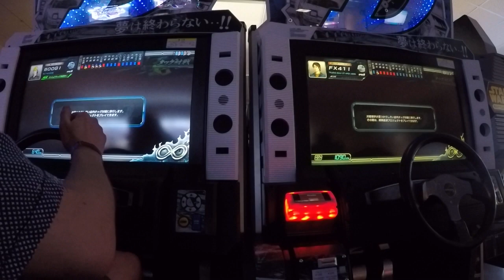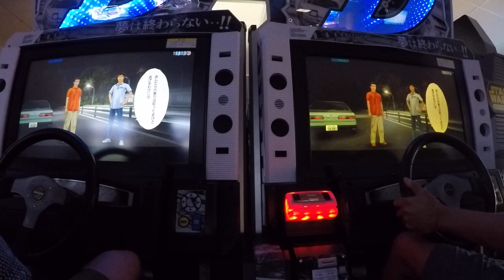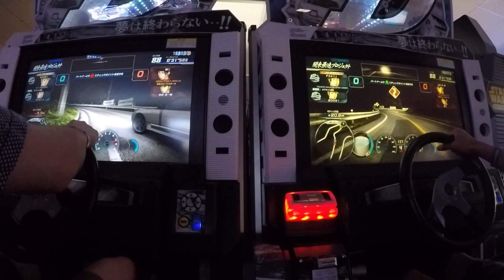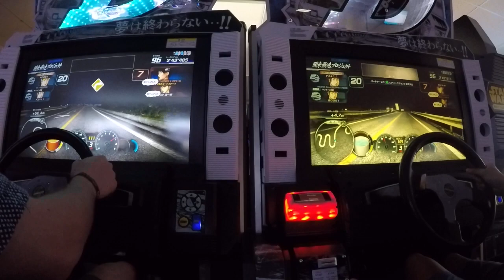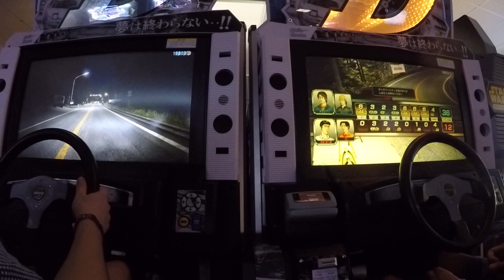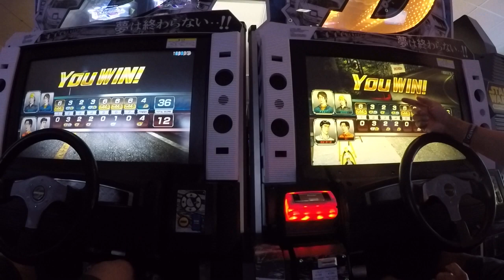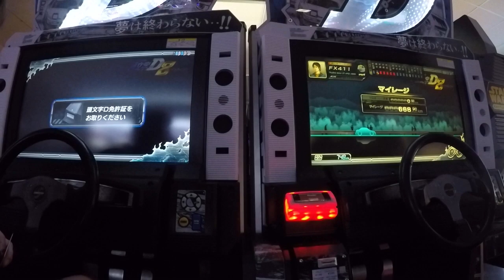Initial D Arcade Stage 8 - 2v2 races at Chaos Arcade (Part 2)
f'n GoPro split the video in half for some reason, but thankfully split right when a race ended